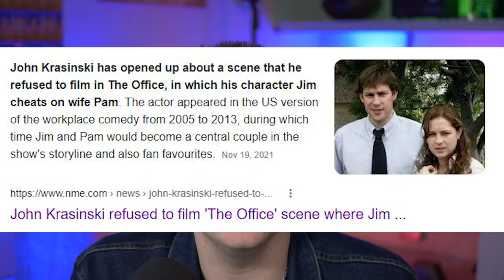Jim, Pam, & Cathy Simms | Did Jim cheat on Pam with Cathy? | The Office US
In season 8 of The Office, Jim Halpert spent a month in Florida helping to launch the first brick and mortar Sabre store. Being away from Pam and under the influence of Stanley proved to bring more temptation than Jim was expecting.

Jim's new desk mate, Cathy Simms had been harboring a huge crush on him for quite awhile. They hung out together the entire time. One night Cathy came to his room in her underwear claiming that her heater was broken asked if she could join the party.

Jim let her in and then later kicked her out by making up an excuse about bed bugs. The question is why would a happily married man let her in to begin with? Why did she feel comfortable showing up to his room wearing barely anything.

I propose that Jim and Cathy had been having an affair while in Florida, but were smart about avoiding the cameras. Jim overcompensated wildly, trying to hide even looking in Cathy's direction let alone sit next to her. This makes no sense as they had been sitting together throughout the team meetings. Cathy also admitted to the affair on camera, while Jim gaslighted her trying to convince us that she's just crazy.

Was Cathy actually crazy or did something actually happen that Jim is trying to hide? The original script did actually call for Jim to cheat on Pam, but John Krasinski refused to film it. He felt it went too far and betrayed fans of The Office. Now we're left to wonder and read between the lines.

Would Tim have cheated on Dawn in the The Office UK?